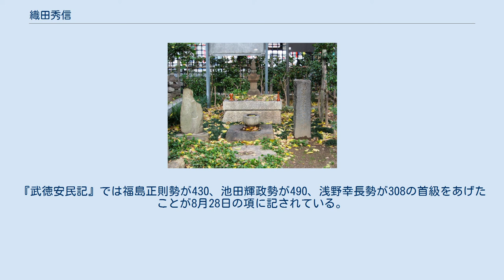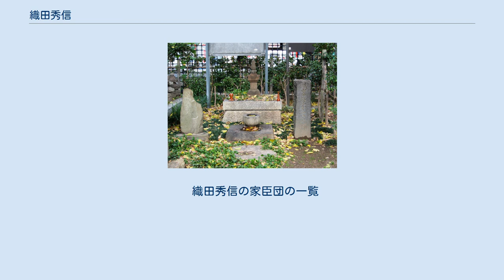織田秀信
織田 秀信（おだ ひでのぶ）は、安土桃山時代から江戸時代にかけての武将、キリシタン大名。
織田信忠の嫡男、織田信長の嫡孫。
岐阜城主。
官位は正三位中納言で岐阜中納言とも呼ばれた。
 天正8年（1580年）、織田信忠の長子として生まれた。
幼名は三法師。
 母・徳寿院は塩川長満の娘、森可成の娘、あるいは武田信玄の娘・松姫とも。
なお、母が松姫の場合、武田信玄の外孫という事になる。
『美濃国古蹟考』によると、和田孫太夫女であるという。
高野山悉地院過去帳は母方の祖母を進藤氏としており、進藤氏の娘の可能性もある。
 天正10年（1582年）の本能寺の変の際、父・信忠の居城岐阜城に在城していたが、前田玄以、長谷川嘉竹あるいは木下某（小山木下氏）に保護されて清洲城へと避難した。
この折、二条城におり信忠から末期に行光の短刀を与えられたという言い伝えがある。
同年、清洲会議において羽柴秀吉の周旋により、わずか3歳で織田弾正忠家の家督を相続し、直轄領として近江国中郡20万石を得る。
代官は堀秀政が務めた。
この際の決定で安土城に移ることになったが、叔父の織田信孝によって岐阜城に留め置かれ、これを発端として秀吉と信孝は干戈を交えることとなる。
信孝が敗れて降伏した後は、一応の整備がなった安土城仮屋敷へ移り、織田家の家督代行となった織田信雄の後見を受けた。
 ただし、織田氏の家督継承は織田政権の解体と豊臣政権の確立の過程で複雑な経緯を辿っている。
天正12年（1584年）に羽柴秀吉と織田信雄が対立すると、三法師は安土城から坂本城、次いで京都の秀吉の下に移された。
そして、同年11月に秀吉と信雄が講和をする（小牧・長久手の戦い）と、政治的立場を逆転させた豊臣秀吉（羽柴秀吉）は織田家の家督を信雄に正式に認め、三法師は再び坂本城に移された。
 天正16年（1588年）、9歳で岐阜に入って元服し三郎秀信と名乗り、従四位下行侍従に叙位・任官した。
4月の後陽成天皇の聚楽第行幸を記した『聚楽亭行幸記』には、三郎侍従秀信朝臣の名が見える。
このときの列席した侍従・少将の官位を持つ大名の中での席次は5番目であり、前田利家や豊臣秀勝・結城秀康らに次いだ。
 天正18年（1590年）の小田原征伐において、『寛政重修諸家譜』の堀秀政の項には秀信が六番隊として参陣して左備えの大将である秀政の指揮下で鉄砲隊を供出して戦ったとあるが、『堀家大系図』所収の秀吉朱印状には「六番　羽柴岐阜侍従」とのみあり、徳富蘇峰はこれを池田輝政として、天正十六年四月の聚楽第行幸の時点では輝政が岐阜侍従であることが確認できるのであって、記述は疑わしい。
また『小田原陣陣立』によれば、六番隊は越前勢で構成され、同じく羽柴侍従であった青木秀以がおり、これとの混同の可能性も考えられる。
いずれにしても、元服を終えたとはいえ、大した所領も与えられていない10歳そこそこの旧主の遺児が、陪臣の配下で参戦するとは考え難い。
 なお、小田原征伐後に関東地方へ移封となった徳川家康の旧領への移封を拒絶した織田信雄が改易され、その後嫡男の織田秀雄が大名として取り立てられて織田家当主を継いだ。
 文禄元年（1593年）、秀信は（陣場は割り当てられていたものの）当初、文禄の役に出陣する予定はなかった。
しかし同年9月9日に岐阜羽柴家の豊臣秀勝（岐阜中納言）が没すると、秀吉はその遺領である美濃国13万石と岐阜城を秀信に与えた。
この際、秀信は秀勝の養子として継承したと『勢州軍記』には記されている。
これは全く根拠がない事ではなく、豊臣政権（秀吉）が織田信長の五男である羽柴秀勝（於次）の後を秀吉の甥である豊臣秀勝（小吉）が継ぎ、その後を秀信が継いだことにすることによって、信長の後継者は信雄父子ではなく秀勝（於次）であり、秀信はその後継者であるという方針を打ち立てたとも考えられるからである。
 これに伴って、長岡忠興、遠藤胤基、遠藤慶隆ら九番隊と、済州島で在陣中に没した秀勝が率いていた美濃衆8,000人は、秀信の家老の百々綱家が出陣して、急遽、これを率いることになった。
晋州城攻撃計画では、美濃衆からは釜山にて普請を行う6,000人の動員が予定されていたが、実際の5月の晋州城攻防戦で動員されたのは4,018人で、（済州島から）渡海して包囲部隊に編入された。
 家臣団には津田元綱など信孝・豊臣秀勝らの家臣だった者が散見されるが、このほか池尻城将を務めた飯沼長実など斎藤家旧臣、斎藤正印軒や斎藤徳元な...